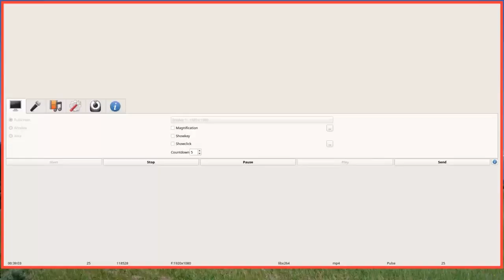Quantum Matter Lecture 6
Sixth Lecture of Quantum Matter in the age of Coronavirus series. by Professor Steve Simon of Oxford University.    This is a graduate lecture series on Superfluids, Superconductors, and Fermi Liquids.

This lecture covers Off Diagonal Long Range Order, Weakly Interacting Bose Gas, Bogoliubov Transformation.